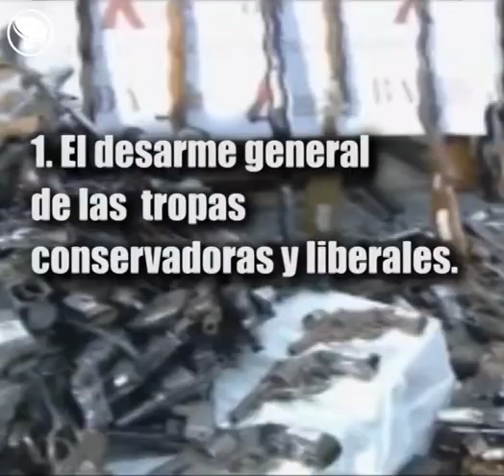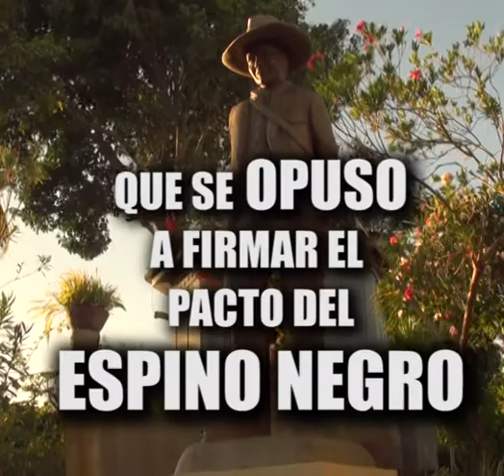Conocé sobre el Día de la Dignidad Nacional